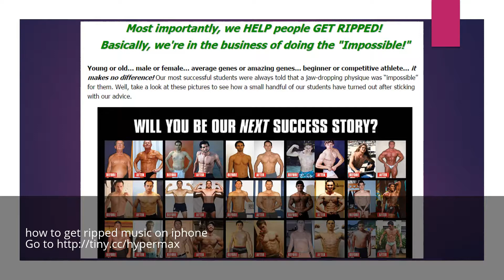how to get ripped music on iphone